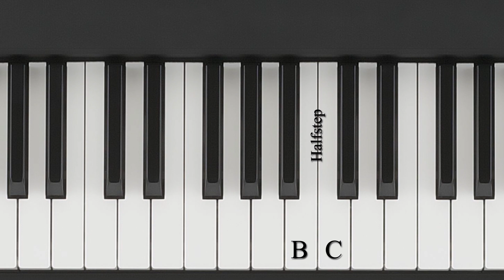Intervals - Finding Any Chord on the Guitar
Understanding Intervals and being able to find any chord on the guitar.